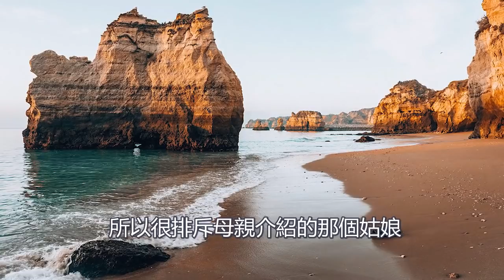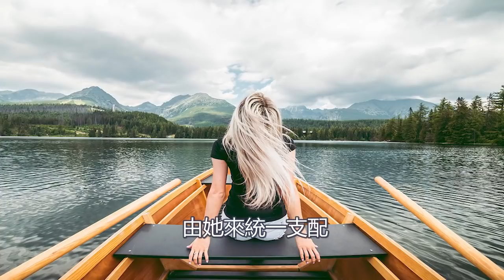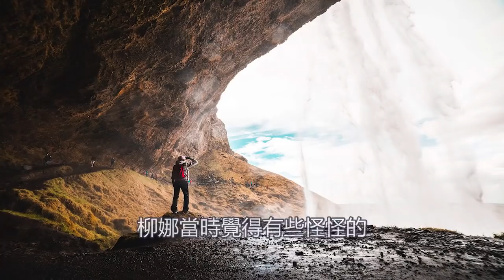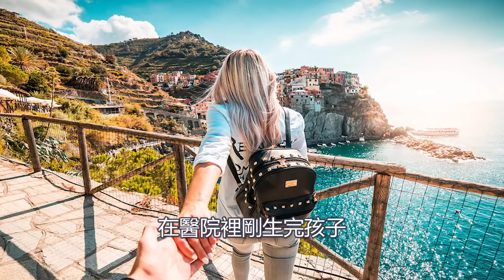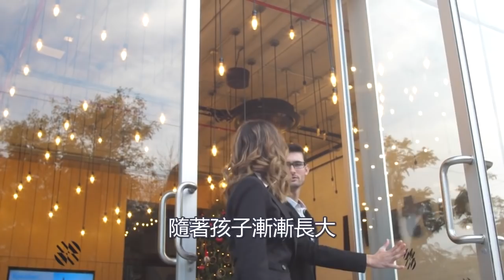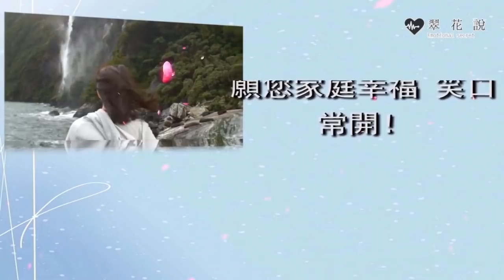生女孩婆婆大罵不伺侯月子，老公當場搶走禮金，隔天來一人，他們嚇得癱倒在地｜翠花的秘密